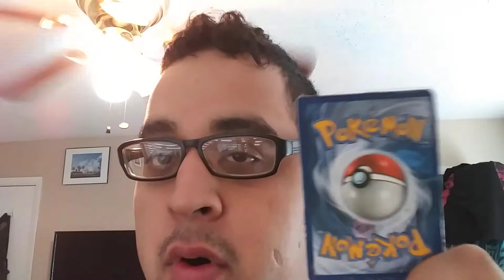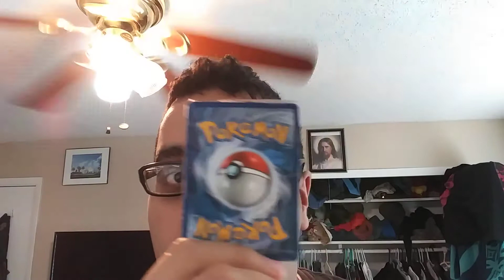Feeling happy today